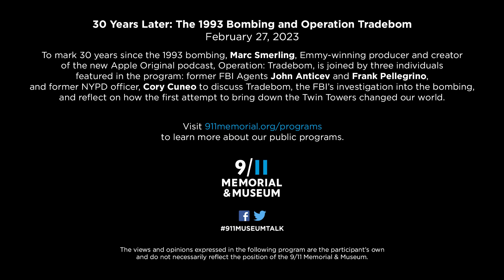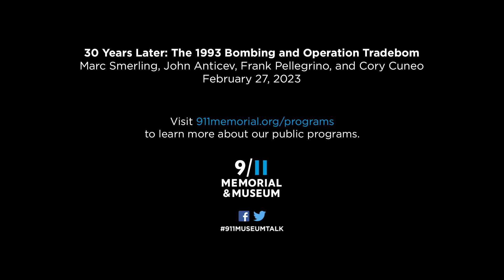30 Years Later: The 1993 Bombing and Operation Tradebom – 2/27/23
On February 26, 1993, terrorists detonated a van loaded with explosives in the parking garage of the World Trade Center. The attack killed six people, including a pregnant woman, and injured thousands. At the time, this was the largest improvised explosive device ever ignited on American soil. To mark 30 years since the attack, Marc Smerling, Emmy-winning producer and creator of the new Apple Original podcast, Operation: Tradebom, is joined by three individuals featured in the program: former FBI Agents John Anticev and Frank Pellegrino, and former NYPD officer Cory Cuneo. Together, in conversation with Museum Director Clifford Chanin, they recount responding to the attack; discuss Tradebom, the FBI’s investigation into the bombing; and reflect on how the first attempt to bring down the Twin Towers changed our world.